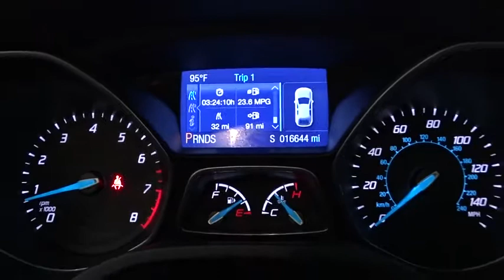2014 Ford Focus Des Plaines, Elmhurst, Schaumburg, Chicago, Naperville, IL T49103A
Bredemann Toyota
1301 W Dempster St

*BREDEMANN, JUST RATED A 5 STAR DEALER OF THE YEAR & A+ BY THE BBB**THE BEST PRICES, THE BEST VEHICLES AND THE BEST SERVICE FOR OVER 105 YEARS! **MUST MAKE ROOM FOR THE UPCOMING SUMMER SHIPMENTS. PERFECT RESEARCH, HOW IS YOUR TIMING? *SUN & FUN ALL YEAR ROUND, DO YOU SMILE WHEN U DRIVE?**HARD TO FIND SE PACKAGE WITH JUST 16K MILES, YES ONLY 16K HURRRRY!!!***LEATHER* SEAT UPGRADE, ^MOONROOF^ AUTO, SMOKED ALLLOYS, KEYLESS ENTRY, CD/MP3 PREMIUM SOUND *AND ONE OF THE BEST MILES & PRICE AROUND. *FACTORY WARRANTY & A 1YR CARFAX MONEYBACK GUARANTEE ALL FOR FREEEEE! *ROAD TRIP SEASON IS HERE, WHERE DO YOU WANT TO GO THIS YEAR?